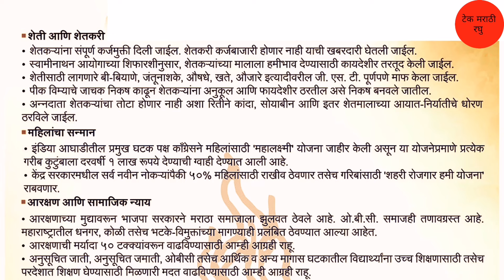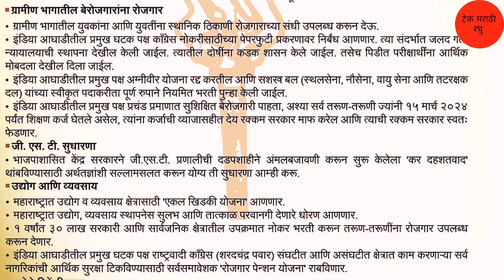लोक सभा निकाल लागतच | शेतकर्‍यांसाठी 8 ठळक घोषणा लागु | आताची मोठी बातमी | Farmer Shetkari Batmi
आमच्या सोबत नवीन उपडेट व अधिक माहिती मिळविण्यासाठी आणि जोडून राहण्यासाठी  खालील पेजला Follow  करा.

धन्यवाद.